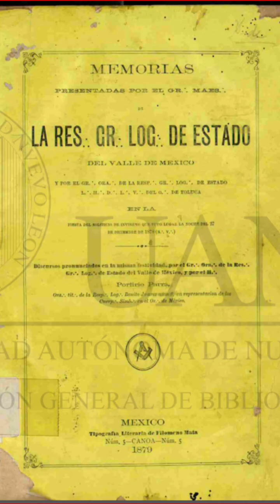1879 • Informe masónico de Ignacio Manuel Altamirano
Informes de I.M. Altamirano, E.G. Cantón, Porfirio Parra y Jesús Jiménez • Memorias de la GL del Valle de México, 1879.- Tipografía Literaria de Filomeno Mata, Canoa 5, CdMx : 48 páginas